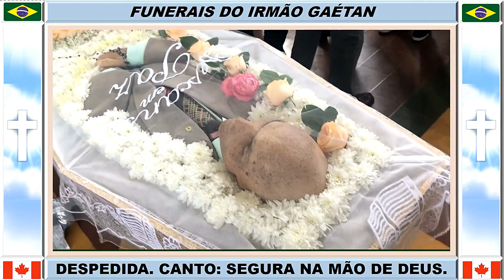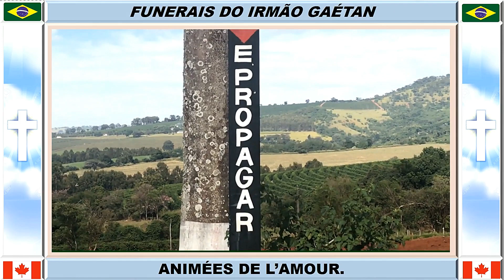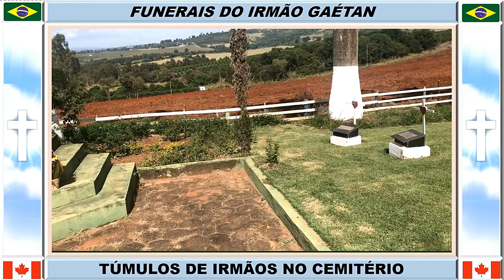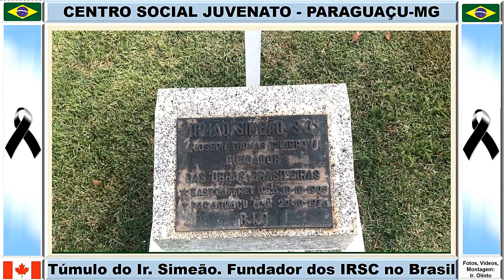31 Juvenato de Paraguaçu Funerais Ir Gaétan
31_Juvenato_de_Paraguaçu_Funerais_Ir_Gaétan